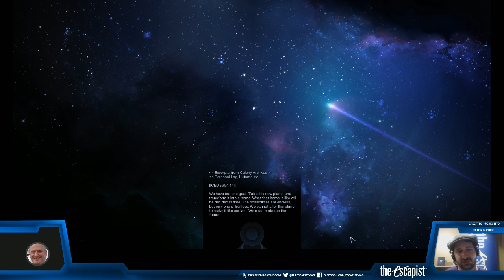Civilization Brawler Bash, Part 1 - Civilization: Beyond Earth (The Escapist Plays)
our latest livestreams!
It's an all out Escapist Strategy Brawl! Join Greg Tito (@GregTito), Jon Bolding (@JonathanBolding), Josh Vanderwall (@encaen), Paul Goodman (@WMDogma) and John Keefer (@keefinator) as they colonize a distant world in Civilization: Beyond Earth.